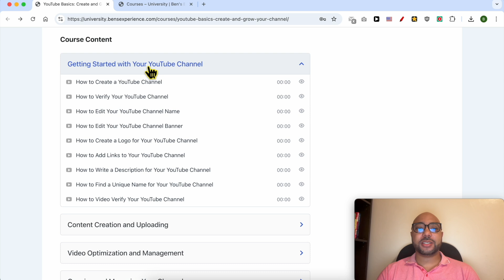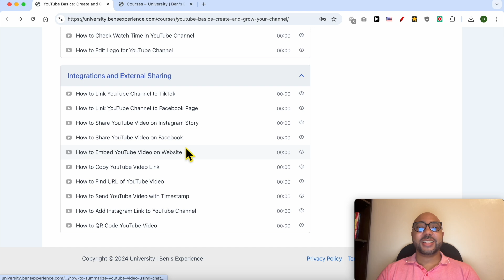How to Unhide Your YouTube Channel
In this video, I will show you how to unhide your YouTube channel. If you’ve made your YouTube channel hidden or private, this tutorial is perfect for you! Follow along as I guide you through the simple steps to unhide your YouTube channel.

First, go to youtube.com and click on your profile icon. Then, click on "Create a Channel." A new window will pop up. Don’t edit the name or handle; simply keep them as they are and click "Create a Channel." This action will restore your hidden channel.

If you're looking for more detailed insights, check out my YouTube Basics course, where you can learn everything from creating your channel to video optimization and management. You'll discover how to record your screen, write scripts, and even replace audio in your videos.